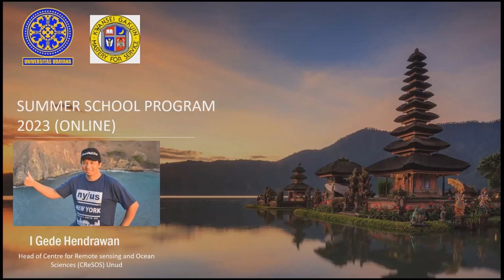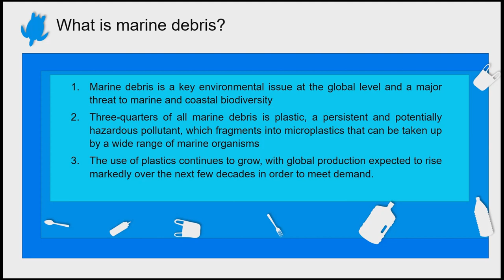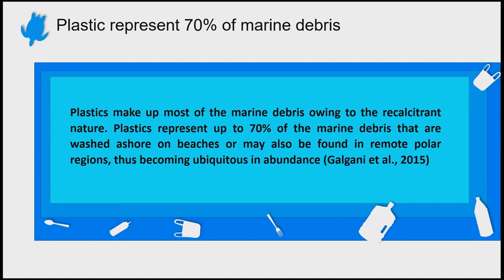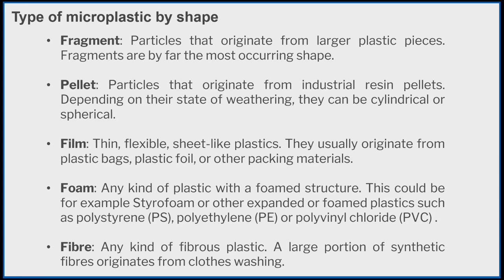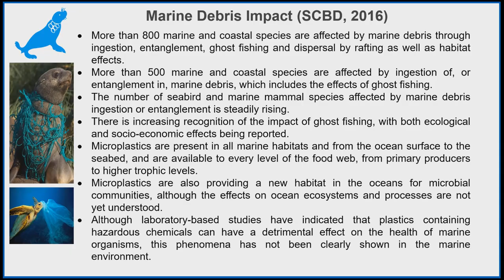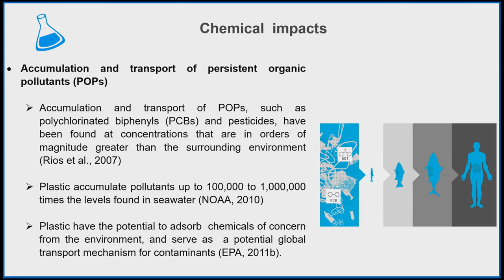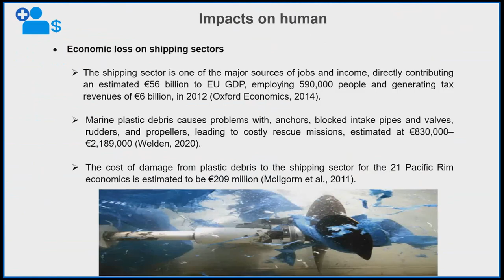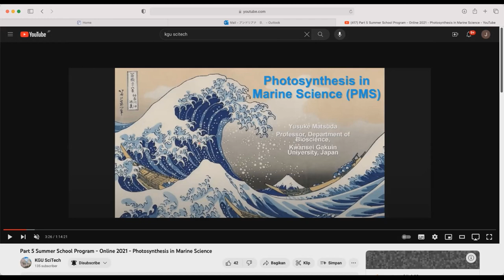Summer School 2023 - Marine Debris Part I - KGU & UNUD - Bali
Lecture Only